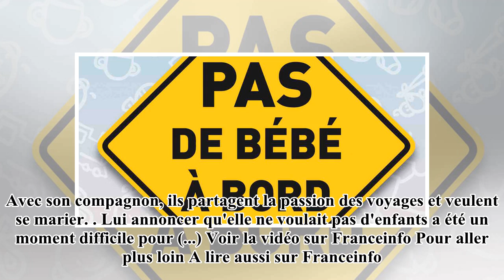Enfants : à la rencontre de ceux qui ne veulent pas en avoir- 24H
5% des Français disent ne pas vouloir d'enfants. France 2 leur donne la parole samedi 19 janvier. Reportage. Ils sont amoureux, ont la trentaine et ne veulent pas d'enfants. "Depuis que je suis enfant, du plus loin que je me rappelle, même étant peti...